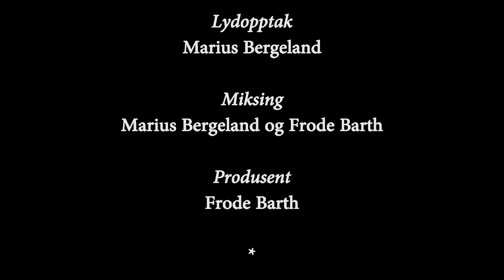Frode Barth - Metamorphosis - 2nd Promenade (Full bottle)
Metamorphosis - In memory of Johannes Vinjum
Commision work by Frode Barth for "New Norwegian Literature Festival".

World premiere at Vangen church 30.Oct 2015

Composed with support from Norwegian Composer Fund and Aurland municipality.

Guitars: Frode Barth
Double bass: Arild Andersen
Saxophones: Trygve Seim
Vibraphone and drums: Per Oddvar Johansen

Featuring:
Vocals: Helga Liland Farestveit
Church organ: Stanislav Leontev

Sound recording and mix engineer:
Marius Bergeland

Video recording by:
Michael Rummelhoff
Marius Bergeland
David Underdal

Video editing:
David Underdal